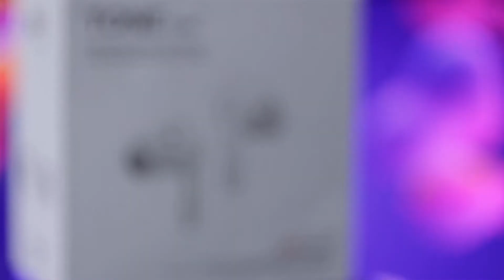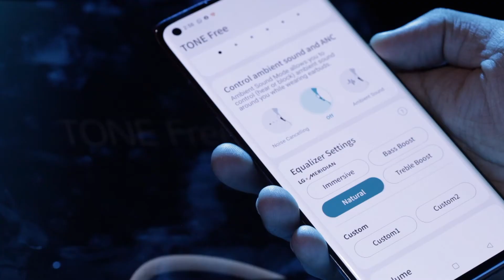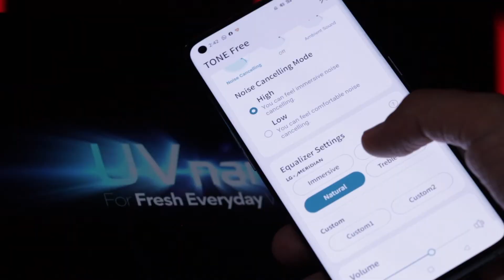LG TONE FN7 سماعات لاسلكية بتعقم نفسها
سماعات لاسلكية بتنضف نفسها من البكتيريا

 ehab salem7

 ايهاب سالم7

 ihab salem7

 lg fn7 review